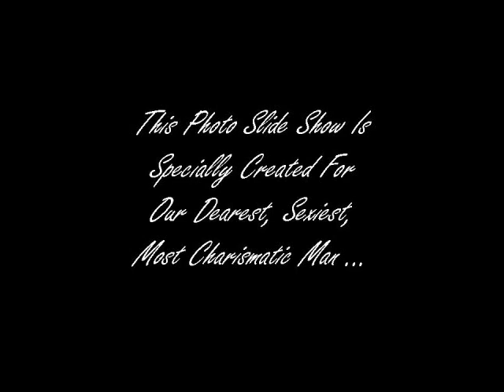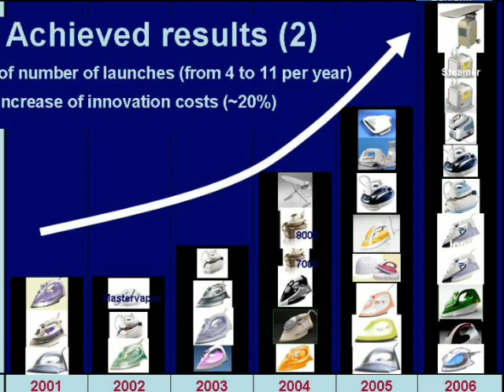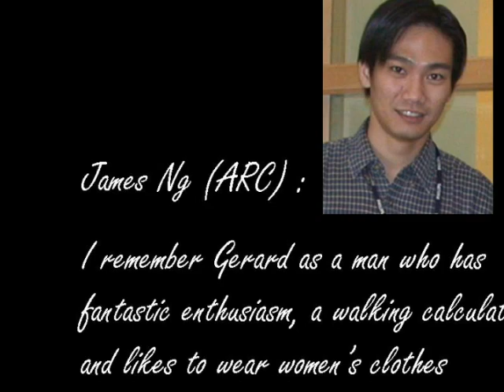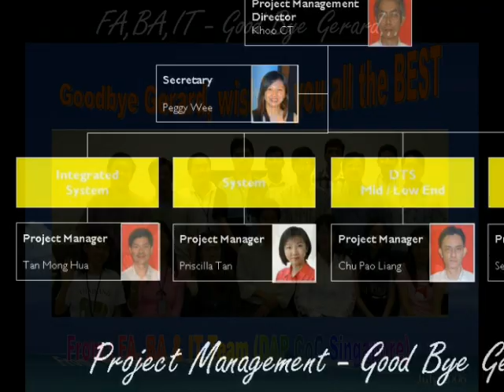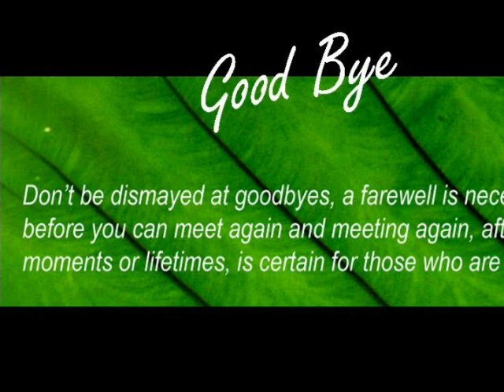Philips Electronics Singapore - Farewell to Gerard Majoor, a PhotoStory from 2003 to 2006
Farewell to Gerard Majoor - a PhotoStory from 2003 to 2006 in Philips Electronics Singapore, Domestic Appliances & Personal Care (DAP)

This photo slide show is specially created for our dearest, sexiest, most charismatic man... Gerard Majoor